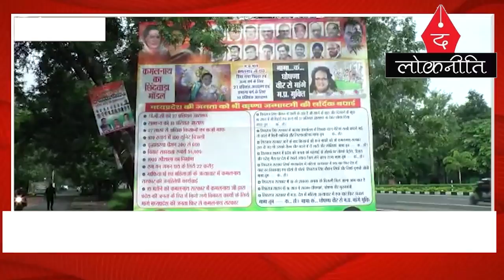चयनित शिक्षको के श्री कृष्ण कमलनाथ! शिवराज मामा कंस bpl@hero-hf5pu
"चयनित शिक्षकों" के श्री कृष्ण कमलनाथ! शिवराज मामा "कंस"